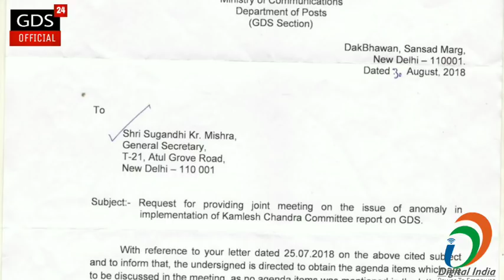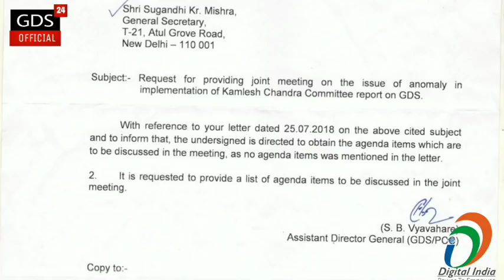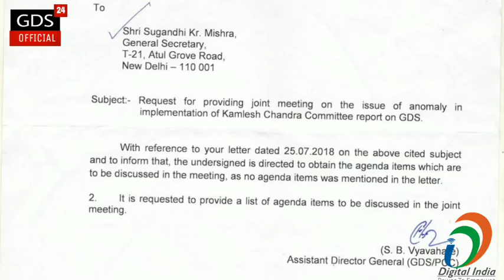18 SEP: डायरेक्टर(GDS) ने बुलाई मीटिंग | क्या मिलने वाली है खुशखबरी या फिर धोखा